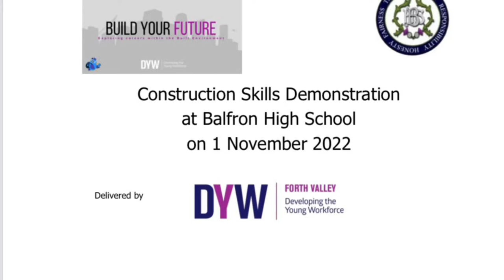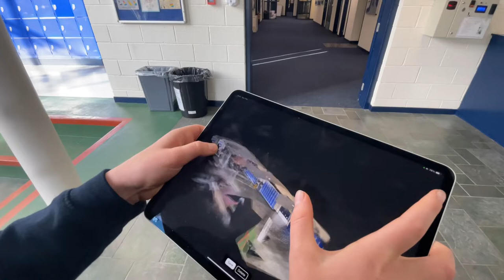Construction Skills Demonstration at Balfron High School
A construction skills demonstration at Balfron High School as part of Build Your Future.